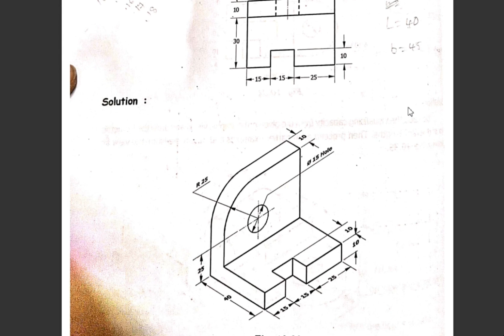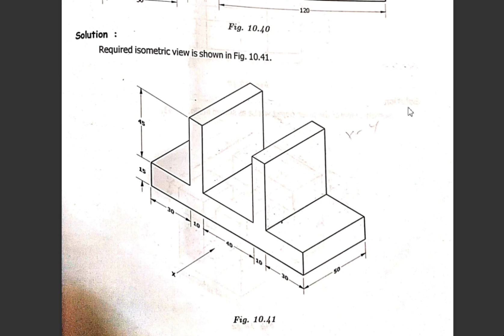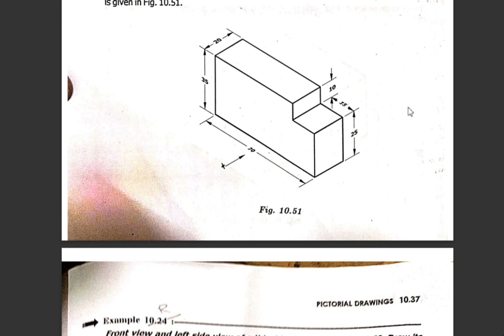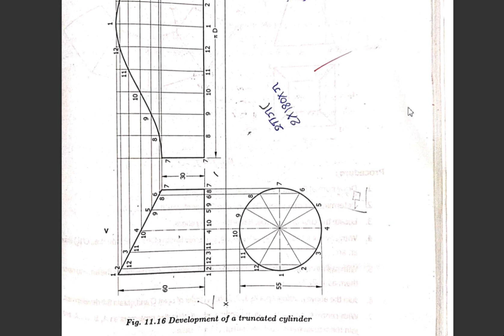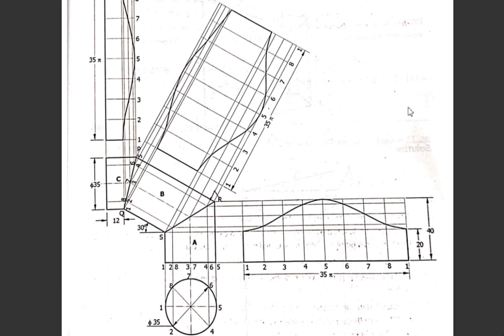ENGINEERING DRAWING BOOK - R.C.MOULI - For First Year Polytechnic Students - PART -05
engineering drawing for first year polytechnic students, R.C.MOULI , PDF part 05